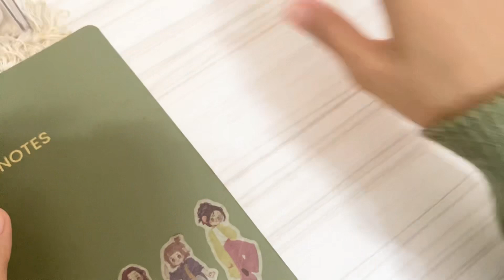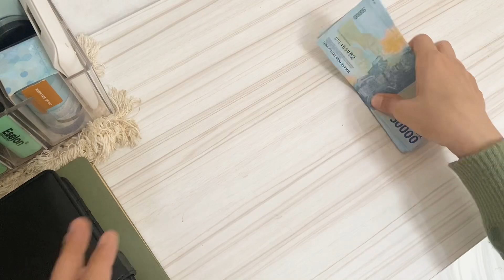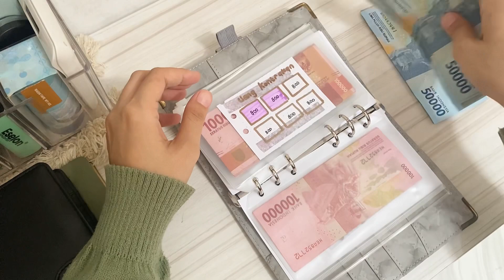BUDGETING NOVEMBER 2023